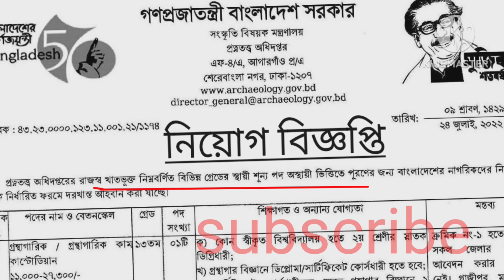অস্থায়ী জব কি স্থায়ী হয়?